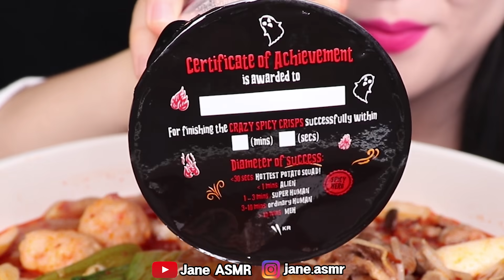ASMR SPICY *MALA HOT POT, FRIED CHICKEN, GHOST PEPPER CHIP 고스트 페퍼 칩, 마라탕, 양념 치킨 먹방 JANE ASMR 제인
GHOST PEPPER CHIPS CHALLENGE, MALATANG *MALA HOT POT, FRIED CHICKEN
고스트 페퍼 칩 챌린지, 마라탕, 양념 치킨 닭다리